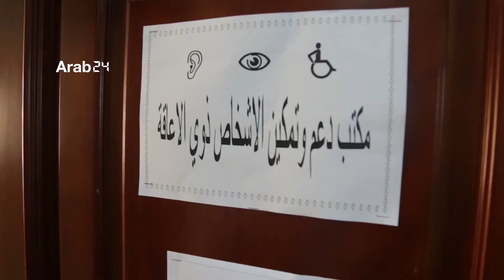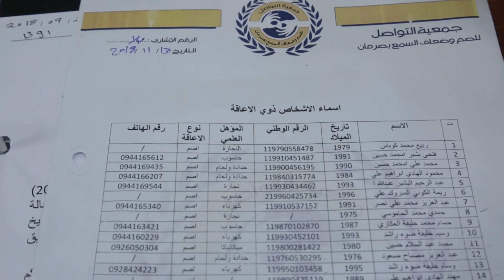Libya | UNDP prepares the disabled to join the staff of Libyan official departments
As a step forward to achieve the sustainable development, The United Nations Development Program (UNDP) in Libya applies orientation and training programs to prepare a category of people with disabilities to become official employees in Libyan governmental departments. This program will help a category of the disabled to improve their living standards.

ليبيا | مساع يبذلها برنامج الأمم المتحدة الإنمائي لتأهيل ذوي الإعاقة داخل المؤسسات الليبية
يلعب برنامج الأمم المتحدة الإنمائي في ليبيا UNDP دورا هاما في تأهيل كوادر من ذوي الإعاقة بالتعاون مع الوزارات المعنية في ليبيا، وذلك بهدف تحسين وضعهم المادي والاجتماعي في الحياة العامة من خلال إنخراطهم في داخل مؤسسات الدولة الليبية، وفق ما تسعى إليه أهداف التنمية المستدامة.